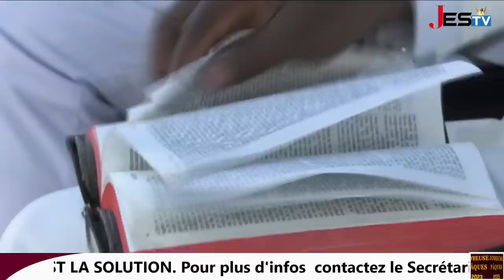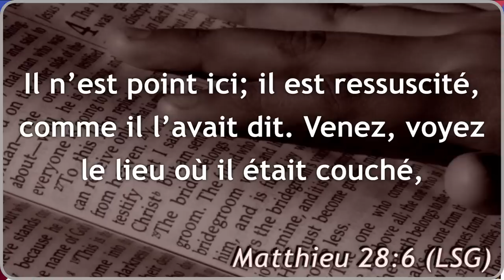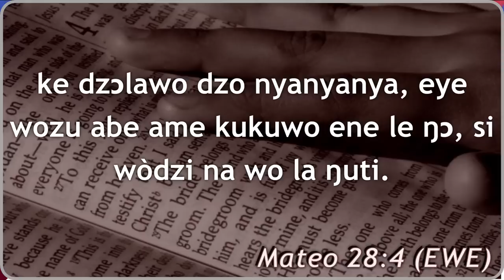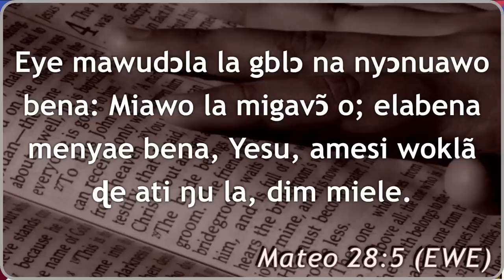PÂQUES, 09 AVRIL 2023/ EVG.PAUL DODJI NOUMONVI / KPOVE-ZION.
CAMP DE  PRIÈRE  JÉSUS  EST  LA  SOLUTION  DE  KPOVE-ZION (TOGO). EVG PAUL DODJI  NOUMONVI.